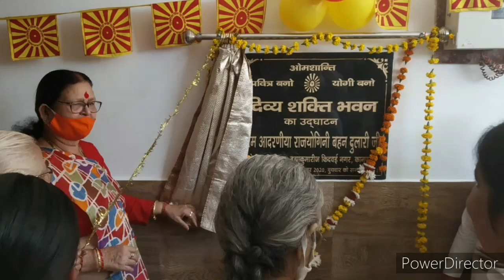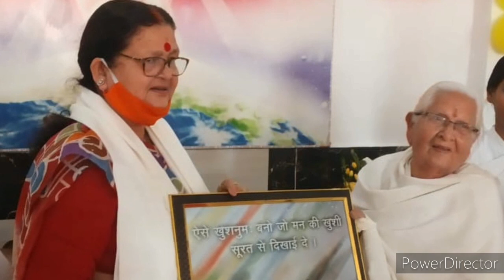जैसे श्मशान घाट जाने पर दिमाग अपने आप काम करता है, उसी तरीके से इस आश्रम में आने के बाद दुनिया क्या.